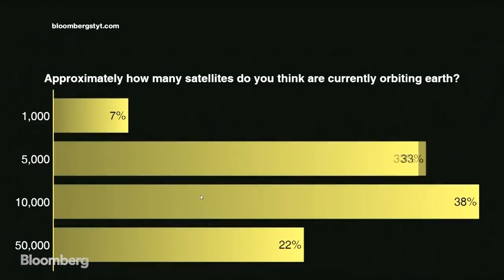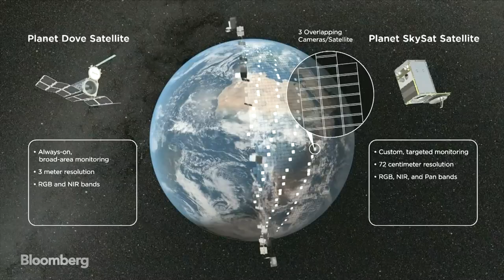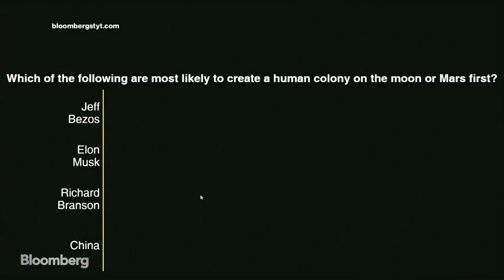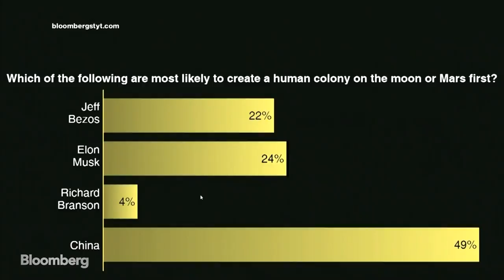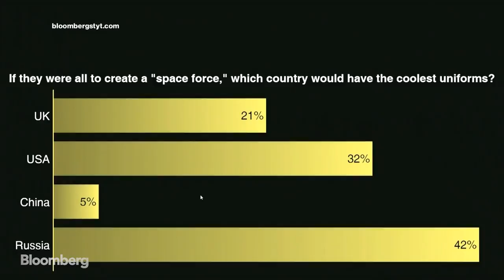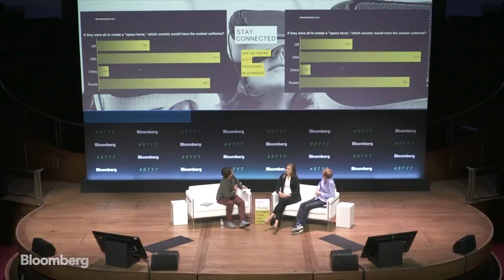Building a Satellite Network in Space to Make Life Better on Earth | STYT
Bloomberg’s Ashlee Vance sits down with Sara Spangelo, Co-Founder and CEO of Swarm Technologies, and Will Marshall, Co-Founder and CEO of Planet at the Bloomberg Sooner Than You Think Summit in London on how their companies are utilizing micro-satellites to change the way we view and move about our world.